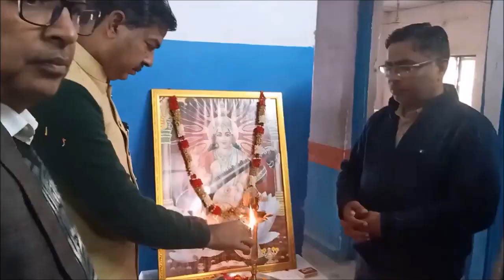GIC BHEL HARIDWAR निःशुल्क टेबलेट वितरण (Video created by Mr. Pradeep Negi)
दिनांक 01 जनवरी 2022 को राजकीय इंटर कॉलेज भेल हरिद्वार में उत्तराखंड शासन की अति महत्वकांक्षी योजना, कक्षा 10 व 12 के छात्र छात्राओं को टेबलेट वितरण/सुशासन दिवस कार्यक्रम का आयोजन मुख्य अतिथि माननीय विधायक श्री आदेश चौहान जी की गरिमा पूर्ण उपस्थिति एवं मुख्य शिक्षा अधिकारी हरिद्वार डॉ0 विद्या शंकर चतुर्वेदी के संरक्षण में संपन्न हुआ। कार्यक्रम में खंड शिक्षा अधिकारी श्री अजय चौधरी एवं कार्यक्रम के संयोजक एवं विद्यालय के प्रधानाचार्य श्री सुनित कुमार द्वारा बुके एवं पुष्पमाला द्वारा विधायक महोदय व मुख्य शिक्षा अधिकारी का स्वागत किया गया। उत्तराखंड सरकार की योजना के अनुसार बोर्ड परीक्षा के कक्षा 10 व कक्षा 12 के छात्र छात्राओं को ऑनलाइन शिक्षण कार्य के उद्देश्य से माननीय विधायक महोदय द्वारा छात्रों को टेबलेट वितरित किए गए। कार्यक्रम में खंड शिक्षा अधिकारी, मुख्य शिक्षा अधिकारी व प्रधानाचार्य द्वारा अपने अपने संबोधन में उक्त योजना का महत्व पर प्रकाश डाला गया। मंच संचालन श्री सतीश सैनी एवं डॉ पंकज कुमार तथा प्रदीप नेगी ने छात्रों को टेबलेट की विशेषताओं एवं तकनीकी पहलुओं से भलीभांति अवगत कराया। इस अवसर पर विद्यालय के सभी शिक्षक शिक्षिकाएं तथा कर्मचारी उपस्थित रहे।